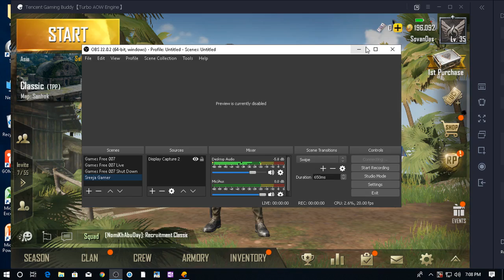pubg mobile solo vs squad Live Stream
hello friends,
  play with me PUBG MOBILE.,  I'ii try something new for you.